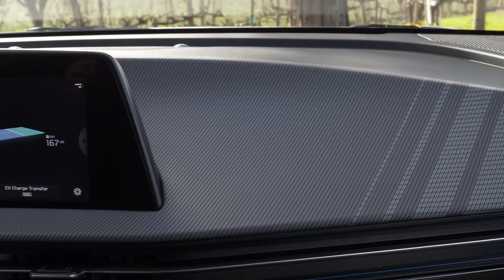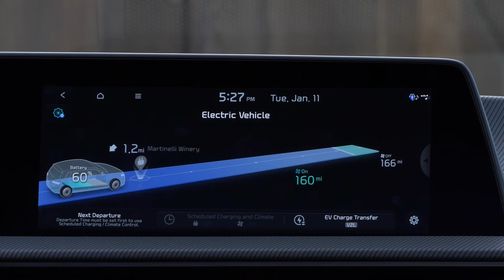KIA EV6 / US spec Model / 2023MY / Presentation Video /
Starting with the EV6, Kia’s EV lineup will carry a unique naming convention.  The “EV” designation will be followed by a number that indicates the car’s position in the lineup.
The E-GMP modular platform maximizes development efficiency and enables the Kia brand to expand its dedicated EV portfolio across multiple vehicle segments – sedans, CUVs, SUVs – in a short time and with minimal complexity. The architecture provides an adaptable foundation with a long wheelbase and wide stance.
The EV6’s proportions unify Kia’s all-new “Opposites United” design language, which combines classic sports car inspiration with high-tech cues and a coupe-like profile.  The EV6 has the same 114.2-inch wheelbase as the Kia Telluride, and compares with the width of a Ford Mustang Mach E and the wheelbase of a Tesla Model Y.
The EV platform also enables outstanding performance, Dual Motor e-AWD capability, and ultra-fast charging times.  The vehicle delivers up to an EPA-rated 310-miles1 of all-electric range (AER), vehicle-to-load (V2L) functionality, and a flat-floor interior that utilizes sustainable materials throughout the cabin. The EV6 also offers a wide array of advanced driver assistance systems, adding an unprecedented level of connectivity and safety.
In a first for the brand, Kia offered a special EV6 First Edition available by advanced reservation at Kia.com last summer.  Limited to just 1,500 units, the EV6 First Edition sold out within 11 hours of being made available to order.
A few months later, in November of 2021, the EV6 captured a Guinness World Record, traveling 2,880.5 miles with the shortest charging time to cross the United States in an electric vehicle. During the seven-day trek from New York City to Los Angeles, the Kia EV6 was plugged in for only 7 hours, 10 minutes and 1 second, beating previous record holder, Tesla, by more than five and a half hours (12 hours, 48 minutes, and 19 seconds).
Initially, EV6 will be offered in Light, Wind and GT-Line trims.  The Light trim will be offered in rear-wheel drive while Wind and GT-Line variants will be available in rear-wheel drive and Dual Motor e-AWD configurations.  In addition, All EV6 buyers will receive a charging credit of 1,000 kWh, useable over a 3-year period.  The EV6 is expected to go on sale in early 2022 in all 50 states.
Imagined, penned, and brought to life by Kia’s three design studios in Seoul, Frankfurt and Irvine, California, the EV6 is a worldwide collaboration inspired by a new design philosophy called ‘Opposites United,’ which takes its cues and inspirations from the contrasts found in nature and everyday life.  Key design elements include:

“Digital Tiger” grille form serves as Kia’s new tiger nose design
Headlamps offer sequential dynamic light pattern
Flush exterior door handles
High rear deck serves as a spoiler
Cross-car rear light cluster
Wheel sizes will be available in 19, 20 or 21-inches
E-GMP serves as the core technology for the next generation of Kia EVs.  Highlights include:

Rear-wheel-biased; available Dual Motor e-AWD capability with front electric motor
Strong body structure utilizing 75 percent high-strength steel (HSS) and ultra-high strength steel (UHSS)
Five-link rear suspension
World’s first mass-produced integrated drive axle (IDA) to enhance ride comfort and handling, combining wheel bearings with the drive shaft to save weight
A long wheelbase and short overhangs maximize interior space with flat floor, no tunnel layout
Underfloor mounted battery placement enables low center of gravity for stability
At the heart of EV6 is an energy-dense Nickel-Cobalt-Manganese (80/10/10) battery pack available in two sizes: 58.0 kWh and 77.4 kWh. The low-mounted, underfloor pack delivers energy to both RWD and Dual Motor e-AWD electric motor layouts with varying horsepower at the front and rear axles for impressive traction and capability.

EV6 offers up to 576 horsepower (forthcoming GT model) and an extended AER up to an EPA-rated 310 miles1 – and 339 miles in certified independent AMCI testing2 -- across several configurations:

RWD: 58.0 kWh battery with a 168kW rear motor yields 167 horsepower and AER of 232-miles (Light RWD)
RWD: 77.4 kWh battery with a 168kW rear motor yields 225 horsepower and AER of 310-miles (Wind RWD, GT-Line RWD)
Dual Motor e-AWD: 77.4 kWh battery with a 74kW front motor and a 165kW rear motor yields 320 horsepower and AER of 274-miles (Wind AWD, GT-Line AWD)
Estimated zero-to-60 performance in 4.6 seconds4
Dual Motor e-AWD: 77.4 kWh battery with a 160kW front motor and a 270kW rear motor yields 576 horsepower (GT)
Estimated zero-to-60 mph performance in less than 3.5 seconds
Not available until late 2022
In addition, All EV6 buyers will receive a charging credit of 1,000 kWh, useable over a 3-year period.  This credit is equivalent to approximately 4,000-miles of energy for 77.4 kWh RWD EV6 models.